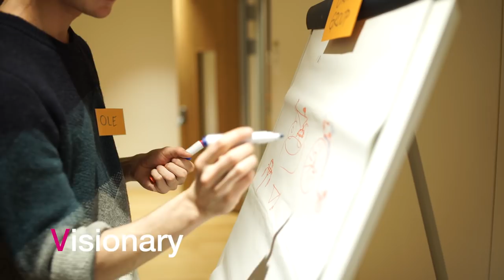A-Z of Brookes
Inclusive, outspoken, yours!

Oxford Brookes University means many things to our students.
What will it mean to you?